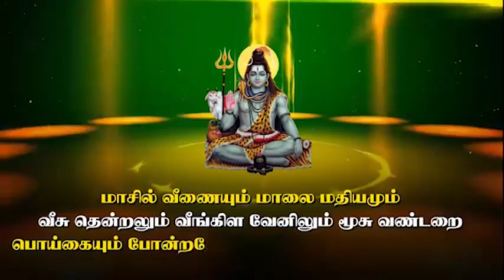நரசிங்க முனையர் நாயனாரின் வரலாறு | சிவபித்தன் | Sivapithan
மாசில் வீணையும் மாலை மதியமும்
வீசு தென்றலும் வீங்கிள வேனிலும்
மூசு வண்டறை பொய்கையும் போன்றதே
ஈச னெந்தை யிணையடி நீழலே.

"காதலாகி கசிந்து கண்ணீர் மல்கி
ஓதுவார் தம்மை நன்னெறிக் உய்ப்பது
வேதம் நான்கிலும் மெய்ப்பொருள் ஆவது
நாதன் நாமம் நம சிவாயமே...!